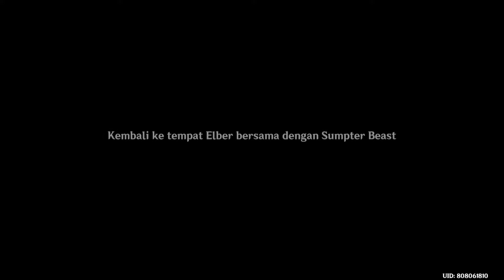Quest Reputasi Sumeru: Sepandai pandainya Sumpter Melompat - Genshin Impact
Chapter
00:00 Intro
00:15 Selamatkan orang dari monster
02:32 Temukan Sumpter Beast yang hilang 1
03:32 Temukan Sumpter Beast yang hilang 2
05:28 Outro